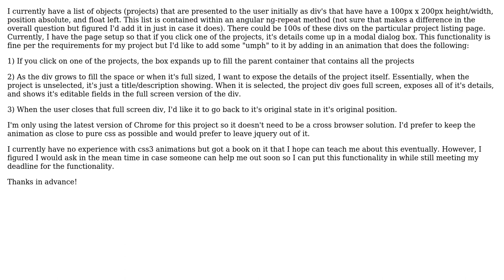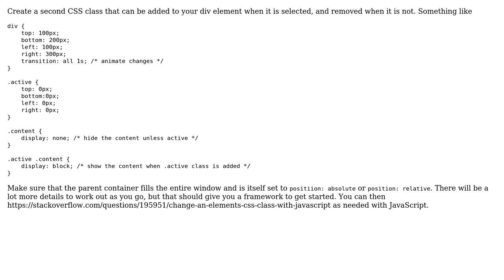Animating divs in a set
With thanks & praise to God, and with thanks to the many people who have made this project possible! You are responsible for your own actions.